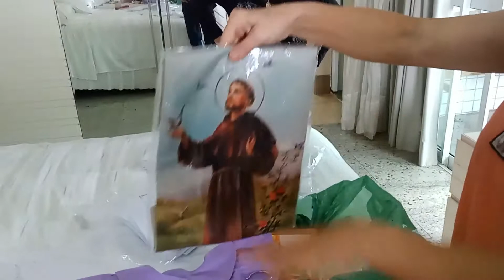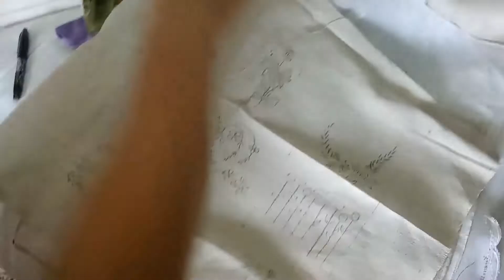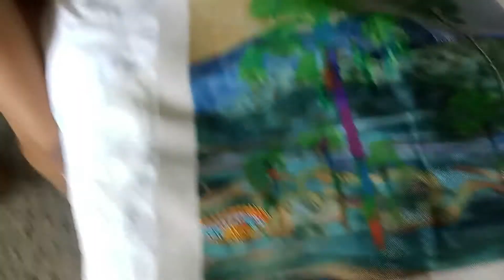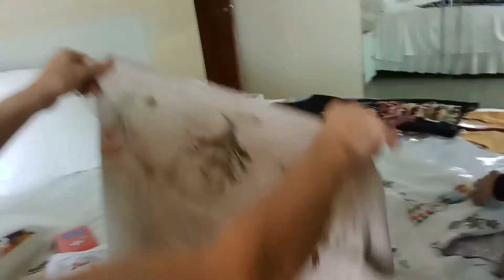Bordados lindos da minha prima/embroidery made by my cousin in Brazil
Bem vindos ao canal de nossa familia! Eu, Mara e meu esposo Anthony, e nossa filha , moramos na California USA. Postamos novos videos regularmente, de nossas viagens, passeios, Natal, Pascoa, festividades de nossa paroquia, enfim, nossa vida aqui na America.
Welcome to our family channel! We are a small Brazilian and Portuguese family, I`m Mara, my husband is Anthony and we have one daughter,. We`re Catholic, we post new videos regularly, of our trips, famiily events, Christmas, Easter, parish events and so on.